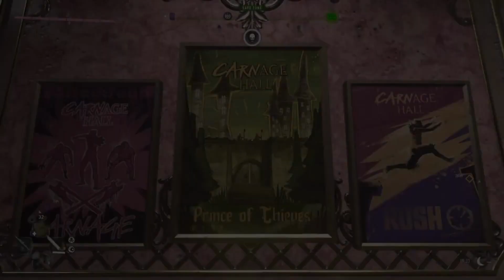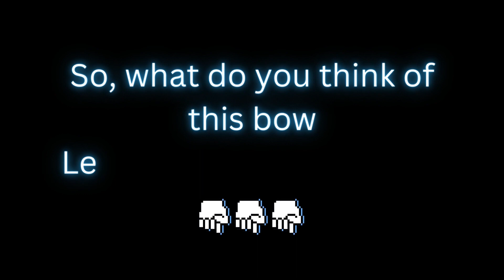OP Pipe Bow Dying Light 2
Best bow hands down!